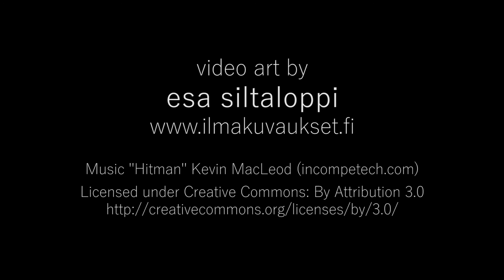Retkiluistelu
Ammattikuvaaja luo ilmakuvilla uusia vaikuttavia kuvavinkkeleitä!